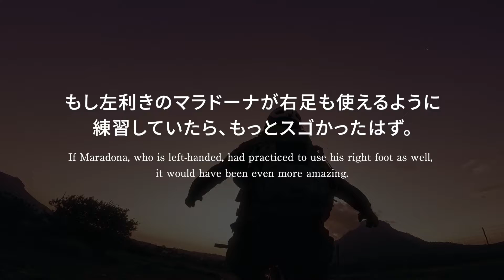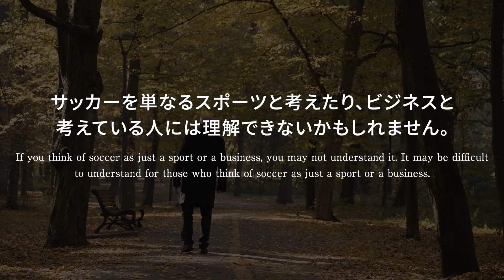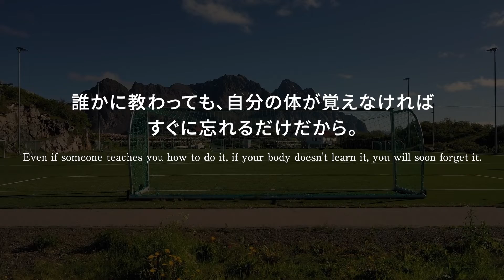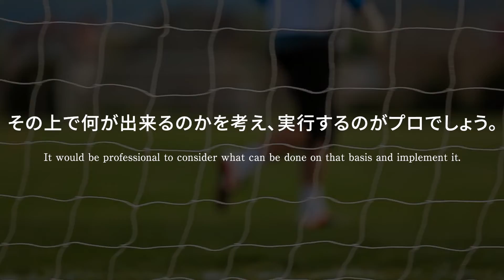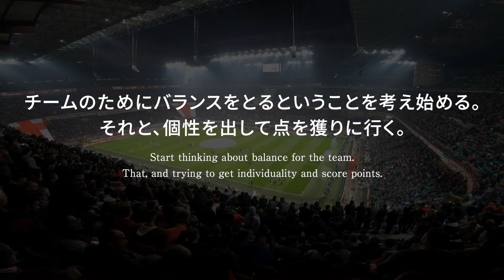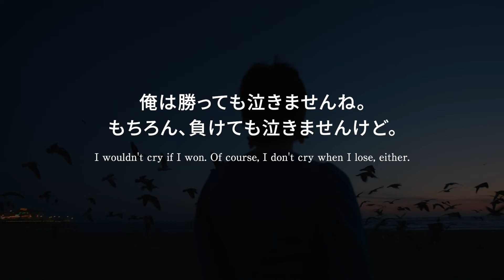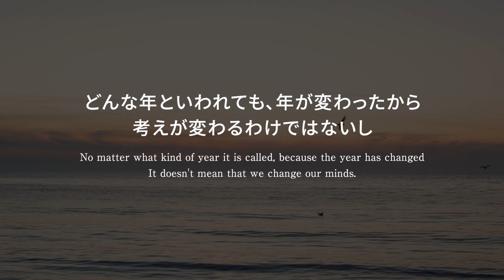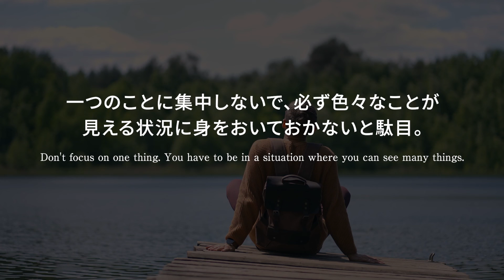【サッカーしか知らない人間にはなりたくない】中田英寿の型破りな名言55選：Hidetoshi Nakata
元サッカー日本代表、中田英寿の名言をまとめました。

【関連・引用書籍】
中田英寿 誇り

に・ほ・ん・も・の